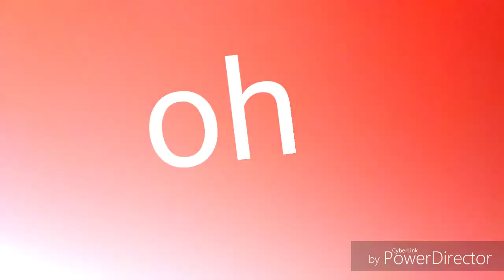All kinds of nuggets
Goose roost
And editing